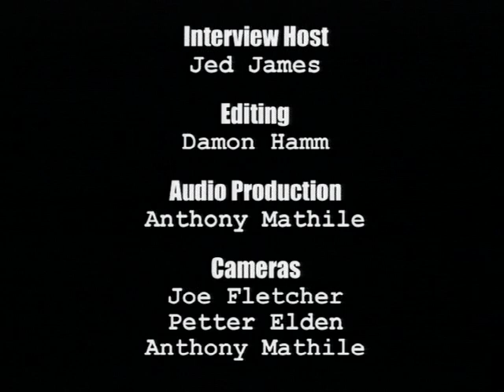Beachwood Sparks Interview, 2000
Interviews and edited content I created during my years working at RollingStone.com through the late 1990s to early 2000s.